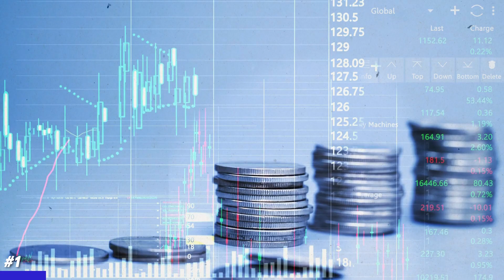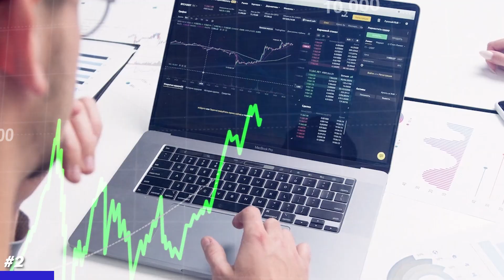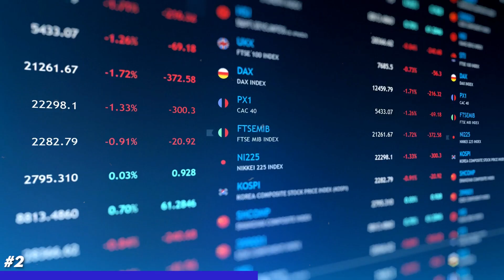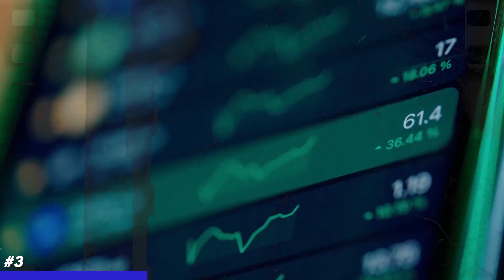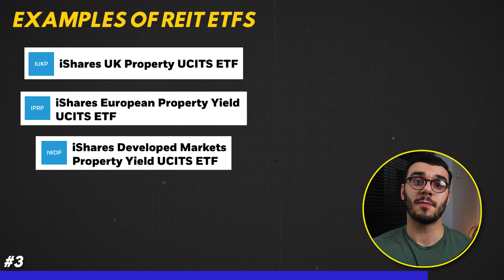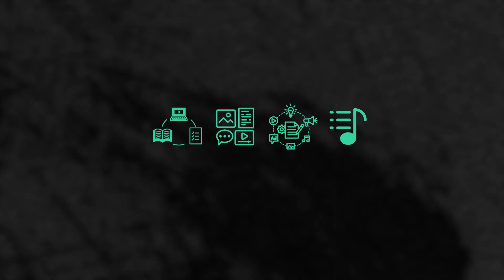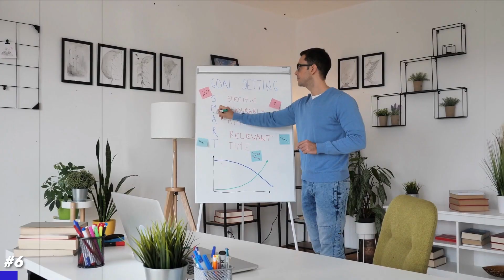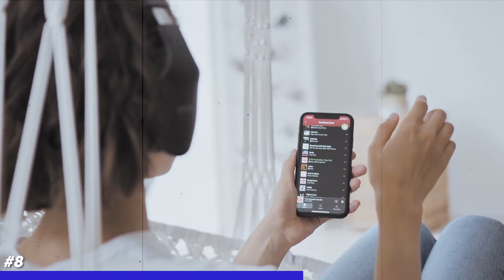Make Monthly Income In 2023 With These 8 Passive Income Ideas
Broadly speaking, all of the following passive income ideas that we’ll be exploring are definitely doable and you could generate at least £500 from them each month (and even more once you get going!)

However, as you will see, some require a lot of investment in the form of actual money, and others will require you to invest your time and effort.